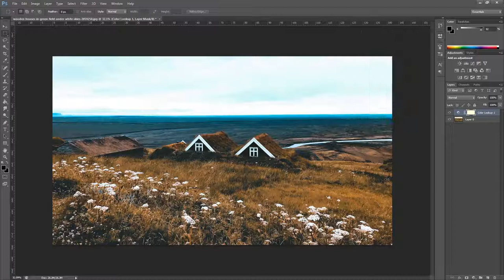Lut Photoshop - Free Download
free Lut Photoshop